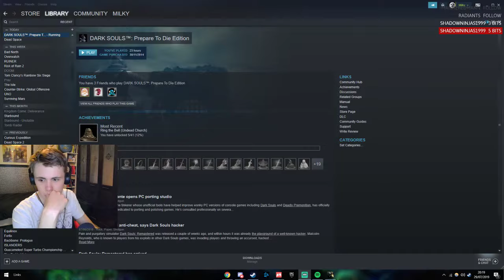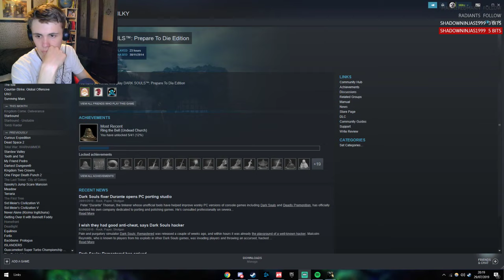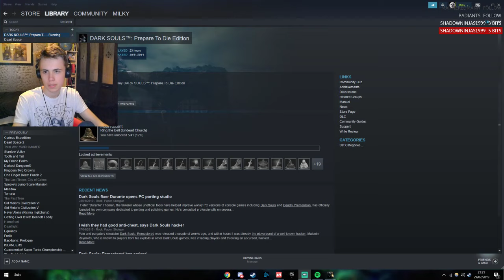Dark Souls Stream Part 1 (29/07/2019)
Also, shout out to Dave for uploading and managing the VODs for this channel

I stream EVERY DAY (for the time being)